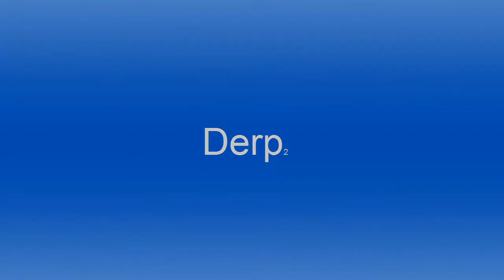Nostale - Sonnet does SP2 TS Quests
Hello adventurers! Title is pretty much self explanatory. Enjoy the video!

It's kinda outdated. I deleted my swordsman, and made a new mage. Update and progress videos will be uploaded soon.